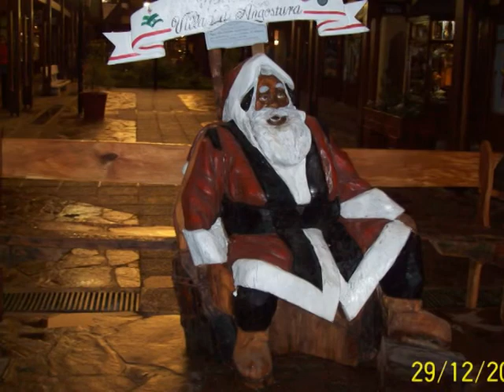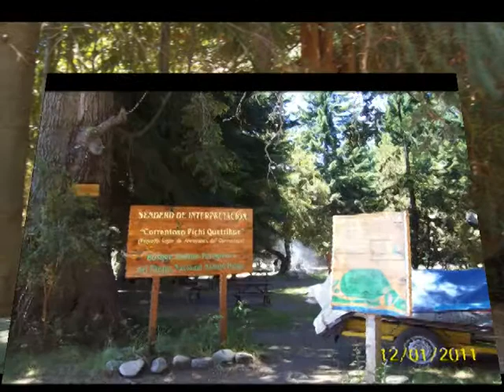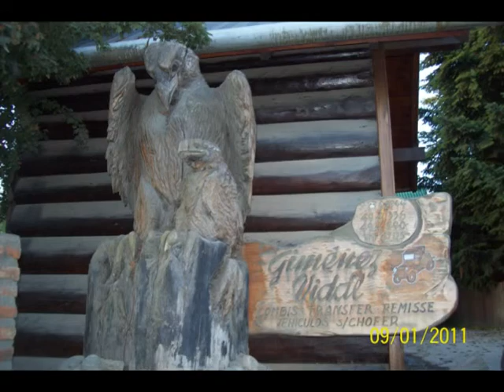ANGOSTURA VERANO 2010/2011 VOLVERTE A VER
EL MAS HERMOSO RECUERDO DE NUESTRO SUR
Interpretes: Sin Bandera